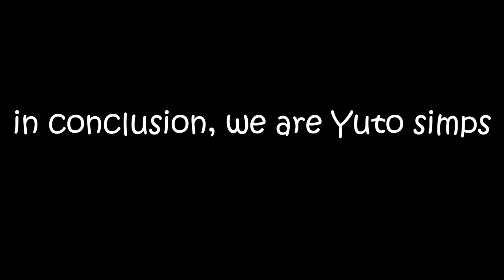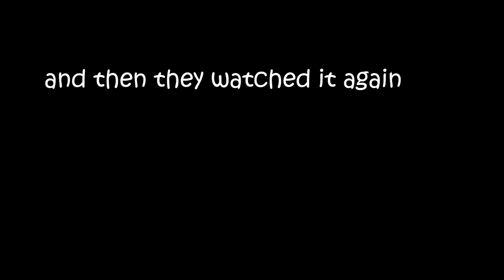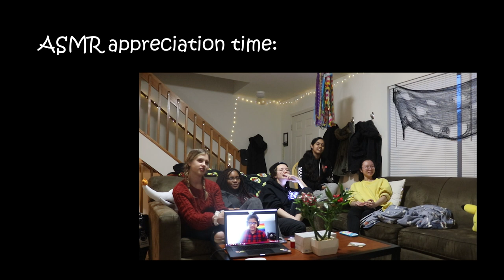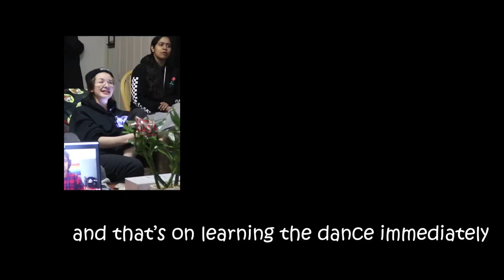[KPMD Reacts] Pentagon Do or Not M/V Reaction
"If Shinwon does a magic trick I might just fall in love"

Videos filmed in accordance with all Covid-19 guidelines and all participants have received tested negative before filming

Acknowledgments:

Reactors:
Megan
Daysia
Izzy
Anj
Care

Editing: Izzy

KPMD, fully organized in Fall 2015, was created for the purpose of gathering those interested in Korean Pop (K-Pop) and bringing them together to form lasting friendships.

Fighting!!